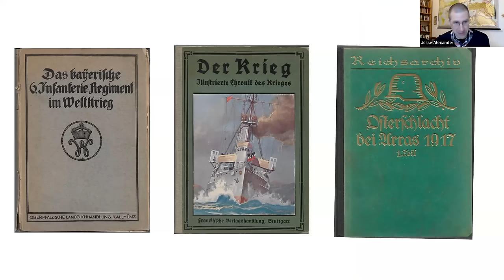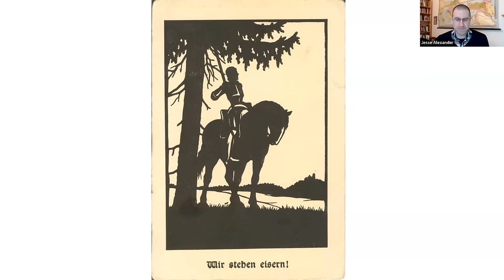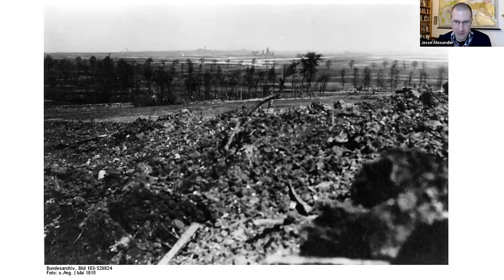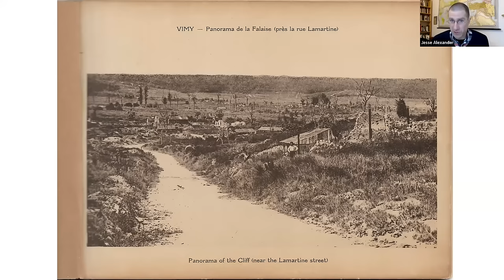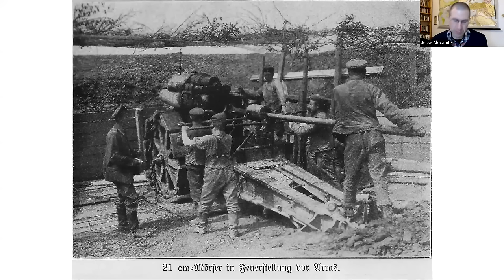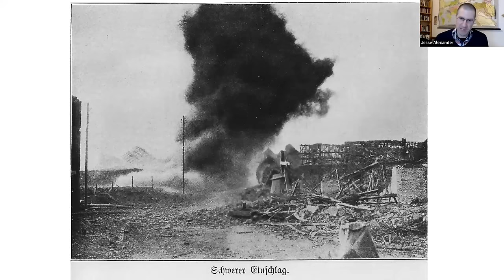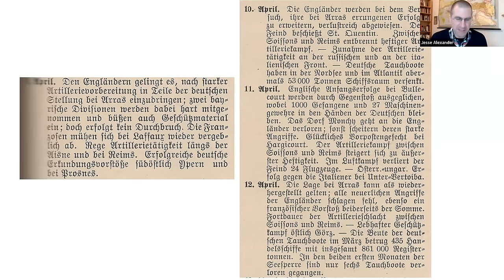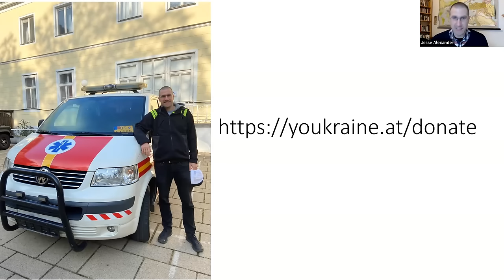Doomed Youth: the Germans at Vimy Ridge 1917 | Jesse Alexander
The Battle of Vimy Ridge is one of the most prominent events of the First World War in Canadian public memory, in the experience of British visitors to the Western Front, and for the local French community. In Germany, it is virtually unknown, despite the fact that tens of thousands of German troops fought and died to hold the ridge in conditions no less terrible than those of the Canadians and British.

The German experience at Vimy Ridge does not figure prominently in our public memory of the battle, but post-war German literature provides us a glimpse into the hellish experience of the men of the Gruppe Vimy in April 1917. Public historian Jesse Alexander will take us through the other side side of the hill, in the words of the men from Bavaria and Prussia - largely forgotten today - who were on the receiving end of one of the most famous battles of the war.